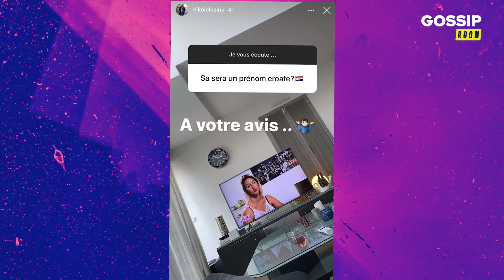Laura Lempika enceinte : Nikola donne de gros indices sur le prénom de leur bébé